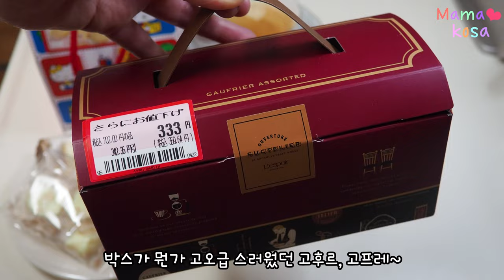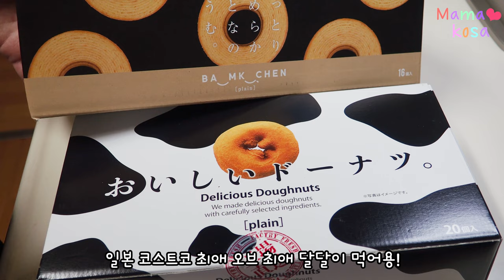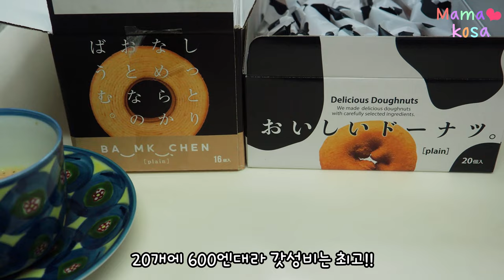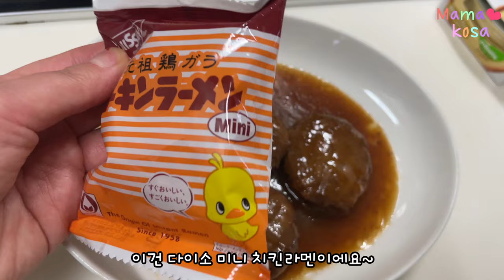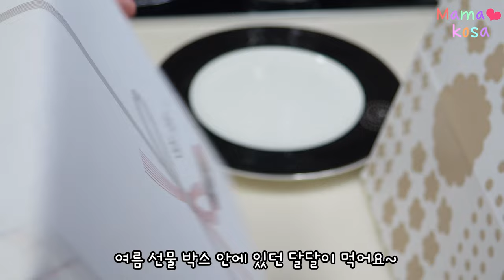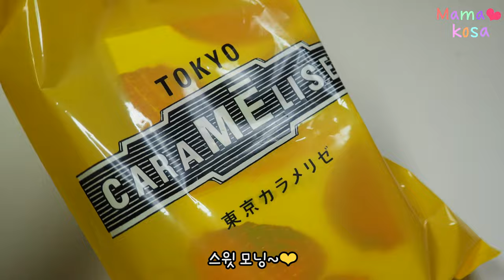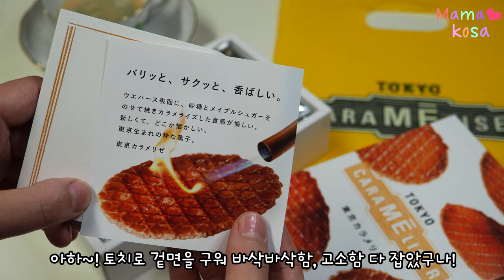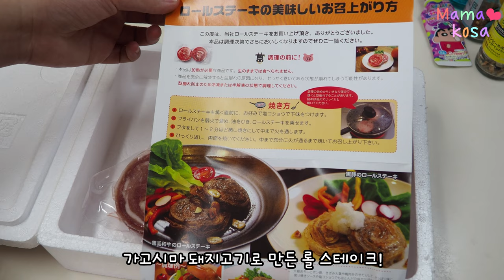요청응답🙋‍♀️뭔가 부족한 도시락을 꽉 채워줄 양념 밥솥밥 도시락 모음집🍱따라 만들기 쉬운 마마코사 요리,도시락,집밥 밑반찬 ft. 일본 간식✨일본학교 1학기 + 남편 도시락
0:00 파르페 젤리, 도시락용 맛살, 유부 양념밥솥밥, 수제소세지, 계란찜
Seasoned rice, homemade sausage, steamed egg
炊き込みご飯、自家製ソーセージ

5:02 키티 휘낭시에, 고프레, 도롱뇽 곤약, 죽순, 당근 양념밥솥밥, 피망참치치즈
Salamander konjac, seasoned rice, green pepper tuna cheese
サンショウウオのこんにゃく、炊き込みご飯、ピーマンマグロチーズ

10:08 코스트코 간식, 밥솥 죽순, 유부밥, 계란말이,, 갈비, 함바그
Seasoned rice, Egg rolls, Galbi
炊き込みご飯、カルビ、卵焼き弁当

15:21 몽블랑, 닭간 부추볶음. 참치 당근 생강 양념밥솥밥
Stir-fried Chicken Liver, seasoned rice
鶏のニラ炒め.炊き込みご飯

20:07 스틱 케이크, 개운한 무+당근 밥솥양념밥, 허니버터레몬 치킨
Seasoned rice, honey butter lemon chicken
炊き込みご飯、ハニーバターレモンチキン

24:45 도쿄 카라메리제, 밥통 필라프, 피망고기, 계란말이
Rice cooker pilaf, paprika rolled meat, egg rolls
炊飯器ピラフ、パプリカ肉、だし巻き卵

29:34 히요코 만쥬, 소면 센베이, 낫또전, 양념밥솥밥
Somen rice cracker, natto pancake, seasoned rice
そうめんせんべい、納豆チヂミ、炊き込みご飯